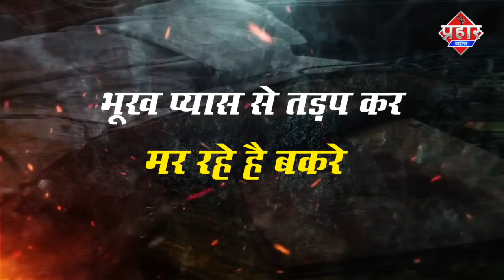उद्धव ठाकरे बकरा ईद पर नया फरमान जारी कब करेंगे ||islamuddin khan ||Aapka Prahar Times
उद्धव  ठाकरे बकरा ईद पर नया फरमान जारी कब करेंगे ||